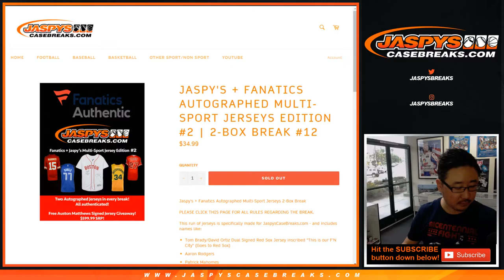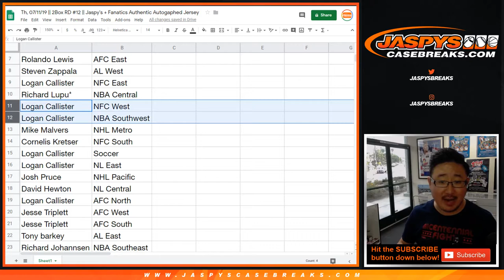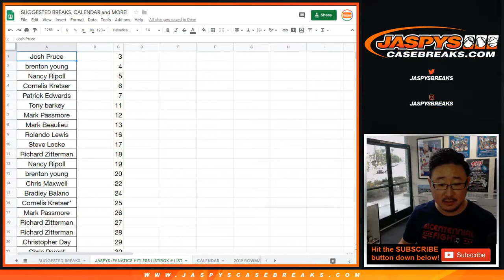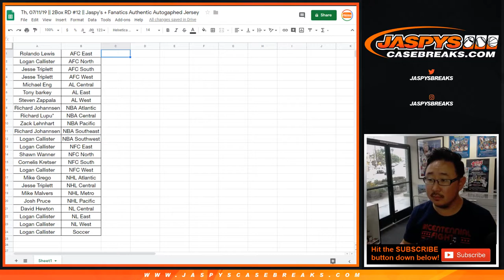Th, 07/11/19 || 2Box RD #12 || Jaspy's + Fanatics Authentic Autogaphed Jersey